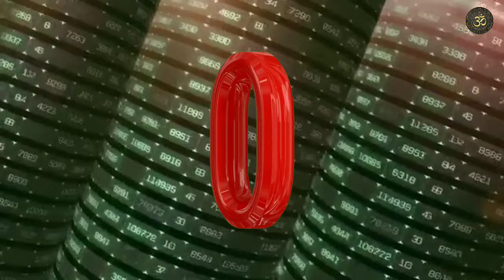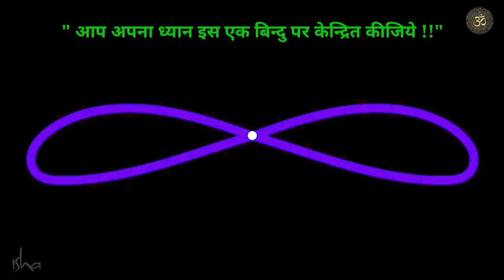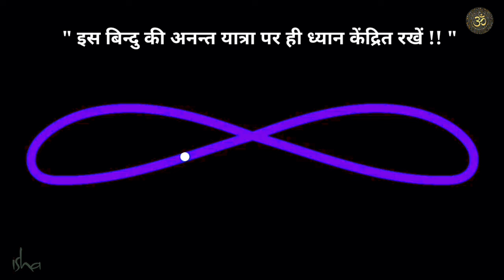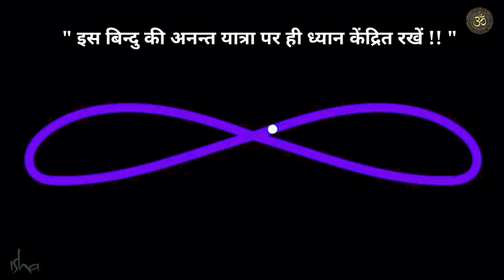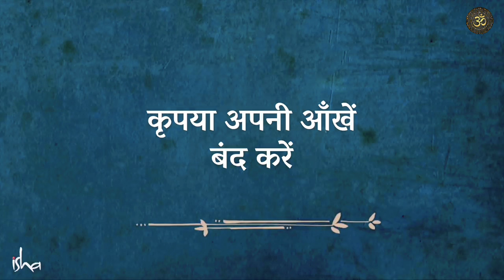अनन्त ध्यान: ब्रम्हाण्डीय शक्ति का गहरा अनुभव ! Sadhguru in Hindi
Special Thanks: 🙏
Special thanks to Sadhguru, for providing Creative commons videos. 🙏🙏🙏

Note: ⚠️
This Channel is a Fan Page of Sadhguru, this Channel not the Official Channel of Sadhguru.

" सद्गुरु एक योगी, युगदृष्टा, मानवतावादी, और एक आधुनिक गुरु हैं, जिनको योग के प्राचीन विज्ञान पर पूर्ण अधिकार है। विश्व शांति और खुशहाली की दिशा में निरंतर काम कर रहे सद्‌गुरु के रूपांतरणकारी कार्यक्रमों से दुनिया के करोडों लोगों को एक नई दिशा मिली है। दुनिया भर में लाखों लोगों को आनंद के मार्ग में दीक्षित किया गया है।"